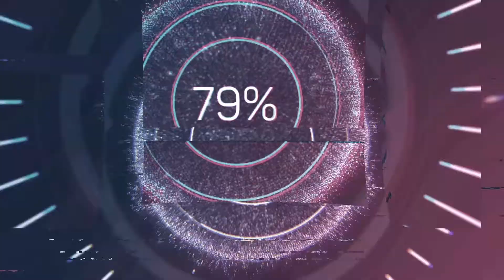Red Dead Redemption 2 Let's Play #040 Zu Besuch bei Bronte! [Facecam]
Read Dead Redemption 2 , PC Game deutsch, wir lernen den mächtigsten Mann von St. Denis kennen!

Kamera Logitech Pro Stream